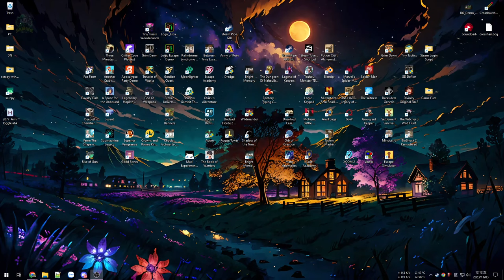Logic Escape - Release my game on Steam - The final step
Logic Escape☺